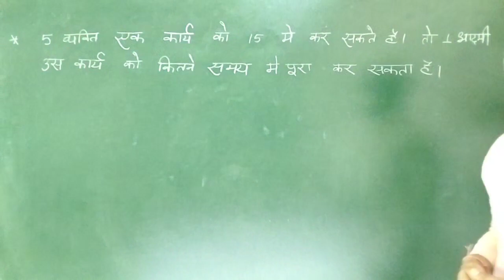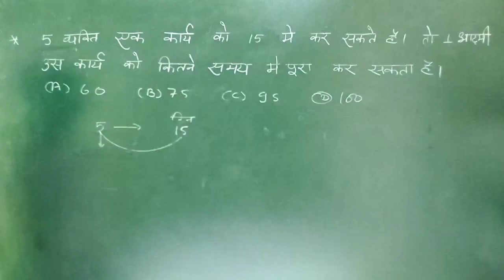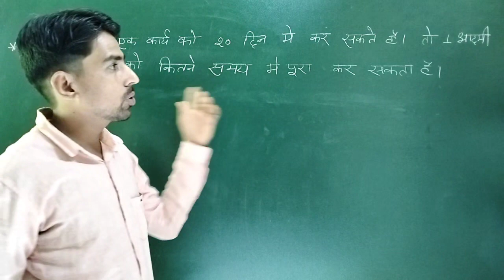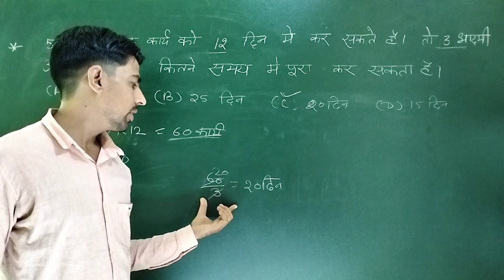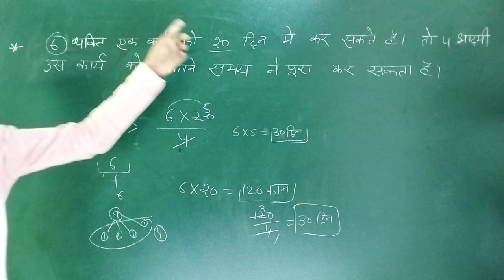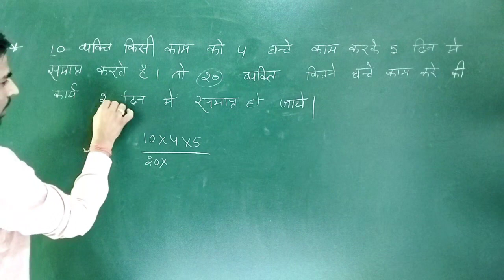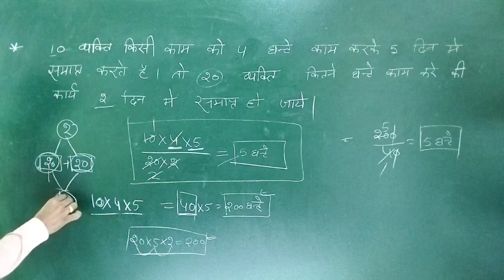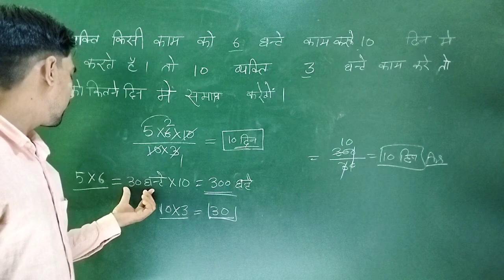Pashu parichar maths class | CET maths class | समय और कार्य | Nitvik classes | Er vikas khalia sir